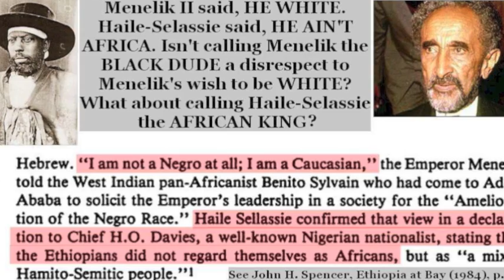Minilik II Bofa Guurraacha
Menelik II is the black hitler ,he killed millions of nation and nationalities in Ethiopian empire .